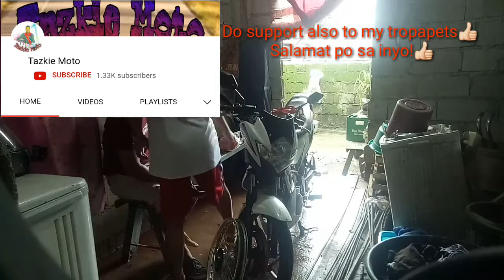NAG PALIT KAMI NG RIM SET GUYS